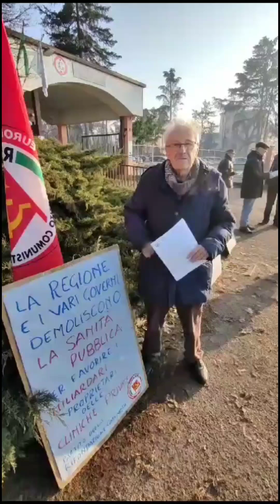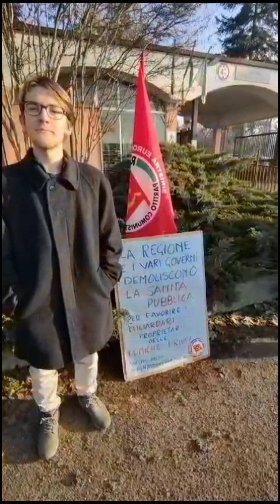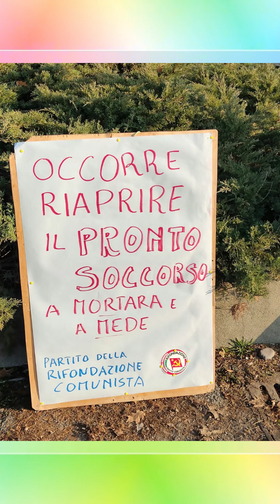Volantinaggio del circolo Prc di Mortara all'0spedale Asilo Vittoria contro i tagli alla Sanità.